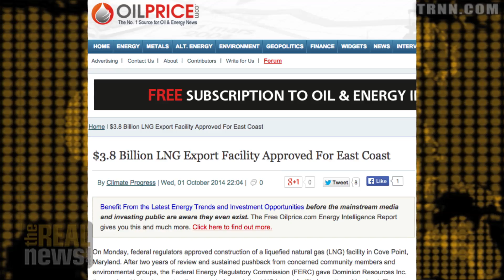Natural Gas is No Solution for Reducing CO2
Relying on Natural Gas as A “Bridge Fuel” is a mistake because it delays the development of renewable energy and does not reduce emissions significantly enough, says Christine Shearer, of Earth System Science at UC Irvine.